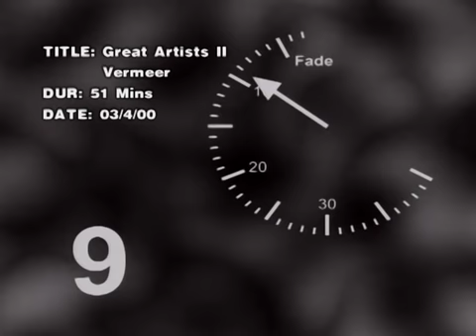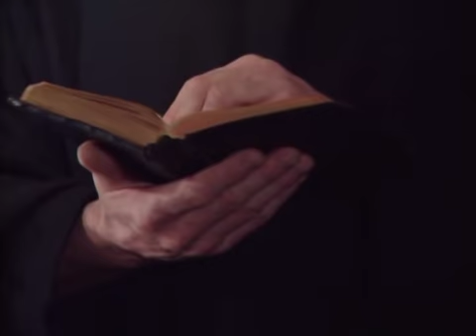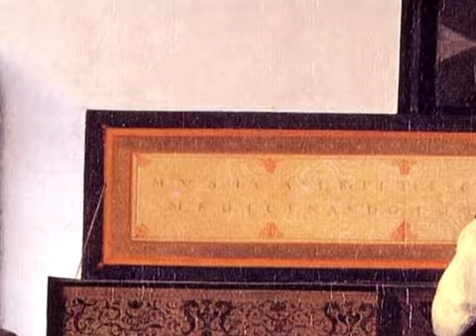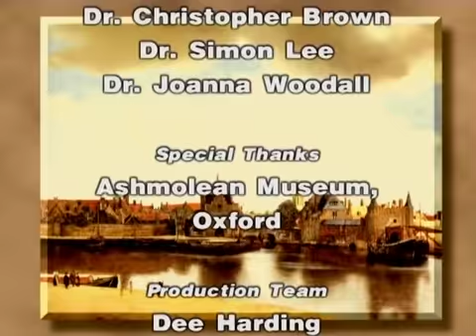Genios de la Pintura 14 de 024 Vermeer [Documental]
BM Imagineria Taller de Arte